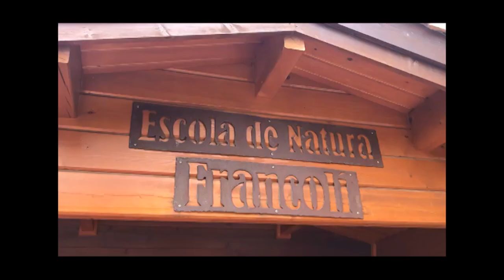Palabra de Ángel (12): El rock and roll va a volver a Tarragona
Serie 'Palabra de Ángel', en la que Ángel Juárez da su opinión sobre temas de actualidad o sobre aspectos relacionados con Mare Terra Fundació Mediterrània.